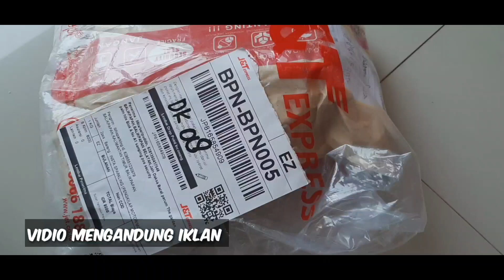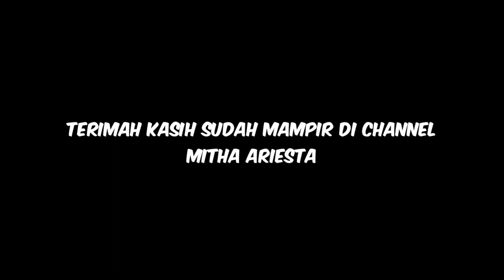KEGIATAN IBU RUMAH TANGGA | UNBOXING PAKET DARI SHOPEE DAN MASAK MENU SEDERHANA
Email For Businnes
Link SHOPEE pembelian
🎀Penghitam motor

cleaning time , cleaning , my kitchen
cleaning room , clean with me , bersih bersih ,
bersih bersih rumah , bersih bersih dapur ,
bersih bersih kamar , rutinitas harian , rutinitas pagi , rutinitas siang , rutinitas sore , morning routin , indonesian housewife ,
kegiatan ibu rumah tangga , room tour dapur ,
menata dapur , desain dapur , gorden dapur , kitchen set , acsesoris dapur , bumbu dapur
pernak pernik dapur , make over dapur
buka paketan , asmr masak , silent vlog , home decor , room decor , ruang tamu minimalis
ruang keluarga , desain ruang tamu
inspirasi ruang tamu , hiasan dinding ,
home tour , tour kamar kost , kost tour , kontrakan , kost murah ,
kegiatan pagi , food prep , aktifitas harian ,
kegiatan ibu rumah tangga , rutinitas harian
ibu kreatif , ibu bahagia , ibu 1 anak , viral
tranding topik , resep rumahan , telur kecap ,
ayam palekko khas bugis , vlogger ,youtube chennel mitha ariesta